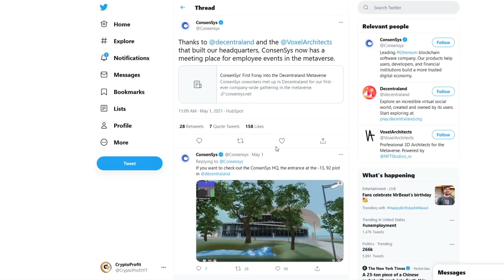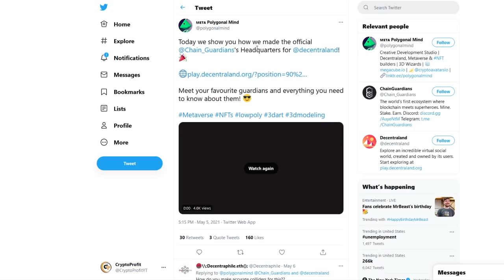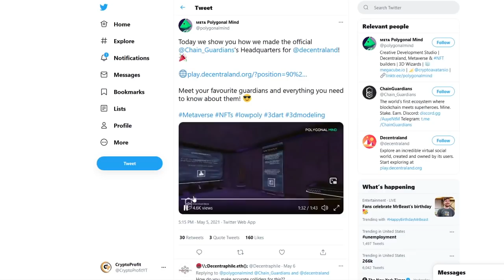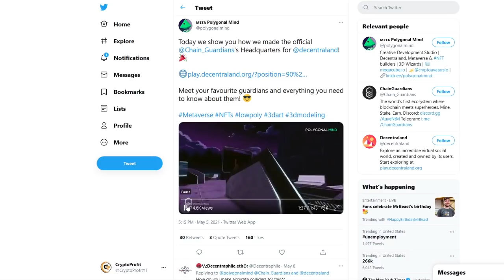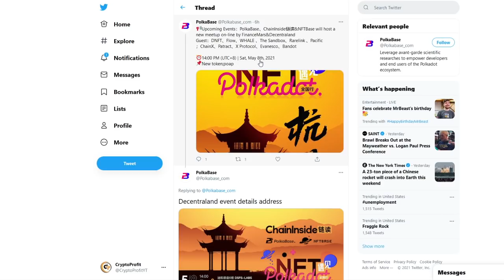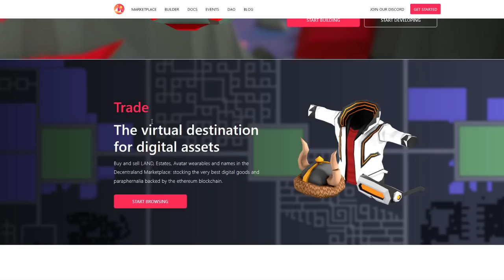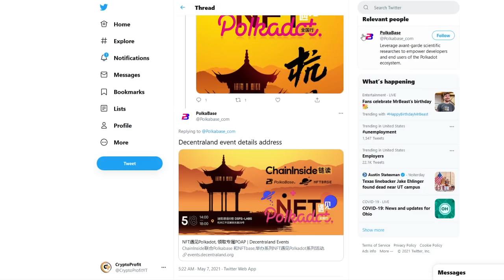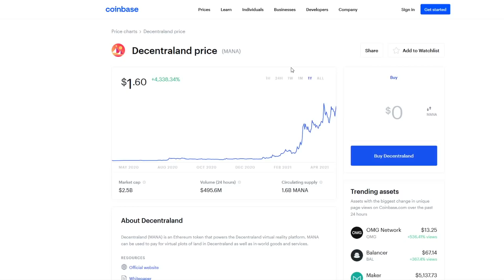MASSIVE DECENTRALAND PARTNERSHIPS! - Crypto Decentraland Price Prediction - MANA Price Prediction!